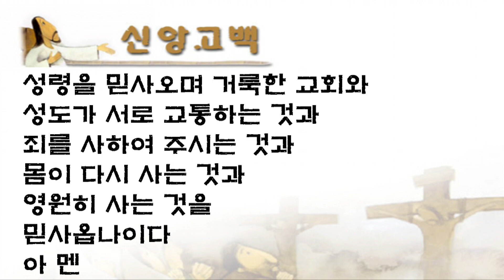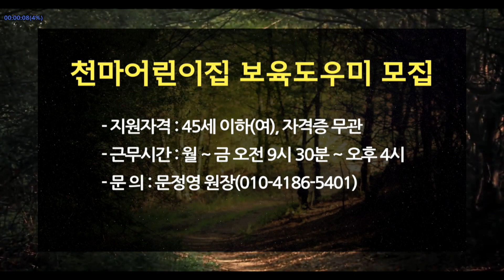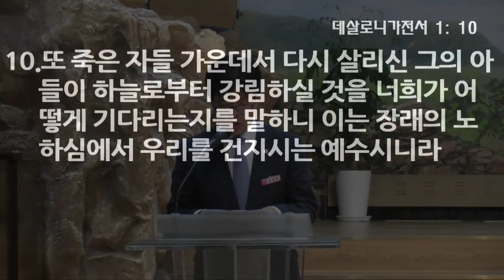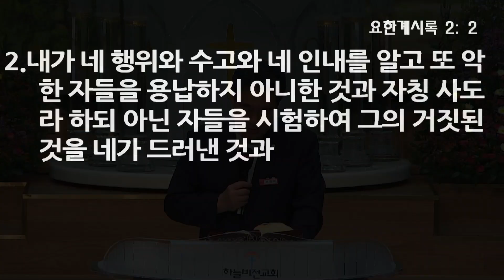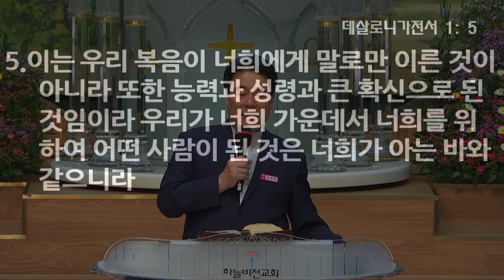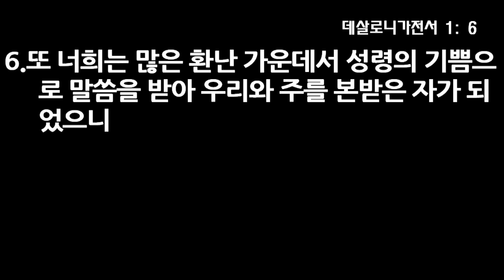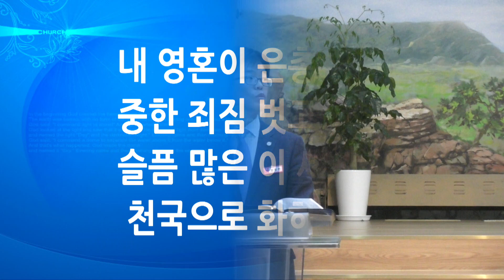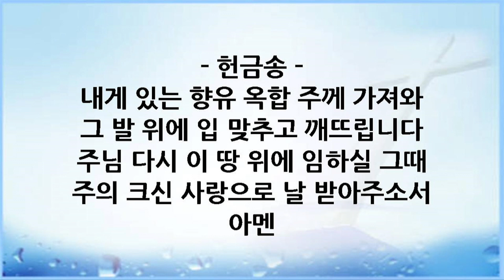18년 7월 29일 5부 전체 - 믿는 자의 본, 오영택 담임목사